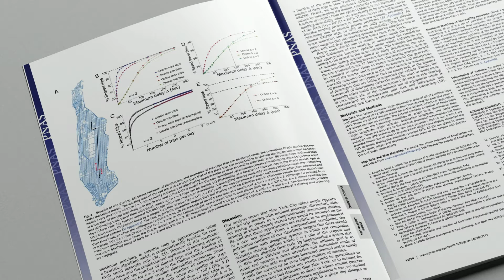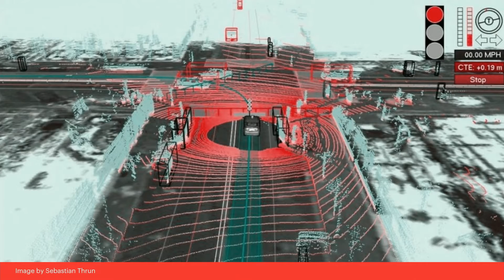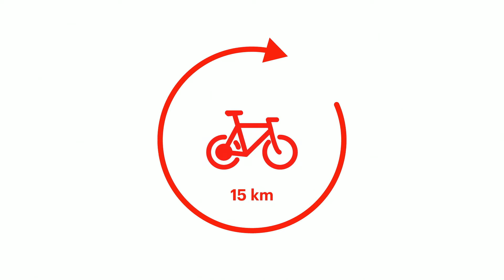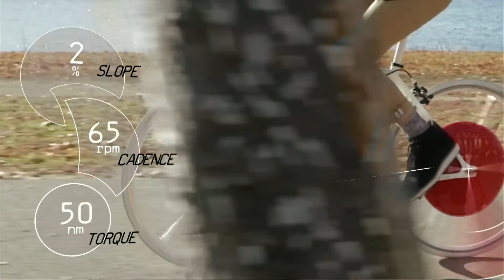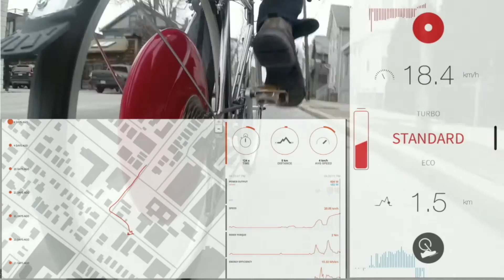Human-powered mobility for the future | Carlo Ratti and Assaf Biderman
City dwellers want new ways to move through their cities -- without cars. (As Uber and Lyft have demonstrated, fewer cars are the destiny of future cities.) Carlo Ratti and Assaf Biderman of MIT’s Senseable City Lab demonstrate a specially engineered wheel that does the cycling for you.

Enjoy this unedited talk by Carlo Ratti and Assaf Biderman.
Filmed at TEDYouth in 2015